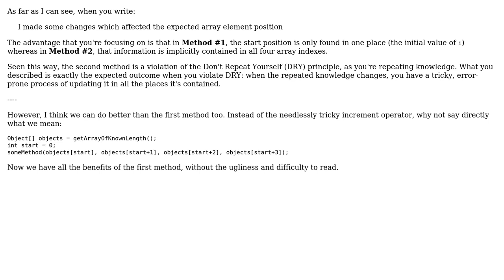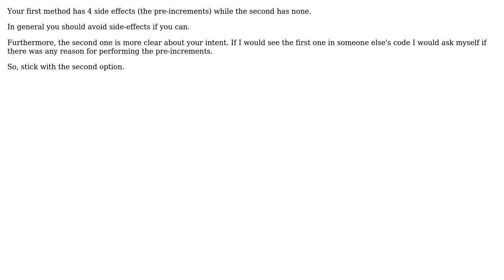Using prefix/postfix increment operator for simple incremental array access rather than actual...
Software Engineering: Using prefix/postfix increment operator for simple incremental array access rather than actual index numbers

With thanks & praise to God, and with thanks to the many people who have made this project possible! | Content (except music & images) licensed under CC BY-SA | Music | Images & others | With thanks to user Oliver Weiler user null user Jon McPherson user Gilberto B. Terra Jr. user Ben Aaronson and the Stack Exchange Network Trademarks are property of their respective owners. You are responsible for your own actions.